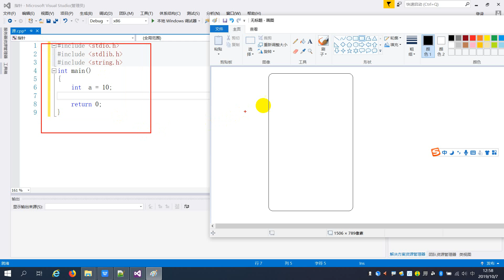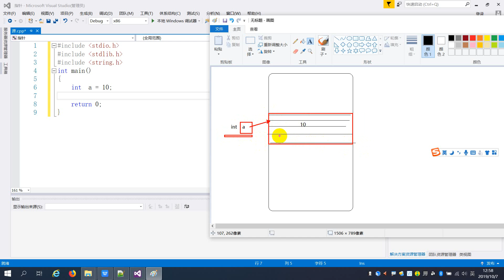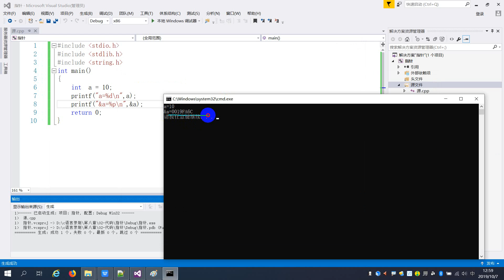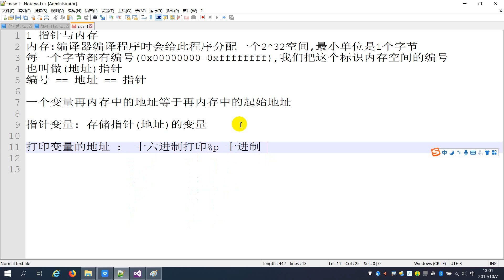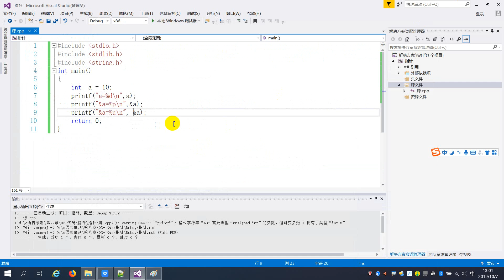千锋物联网教程：118 指针与内存 地址的打印